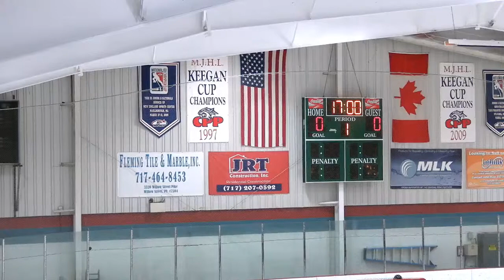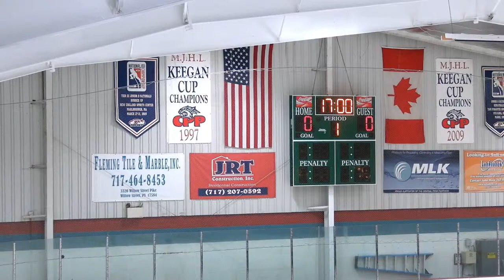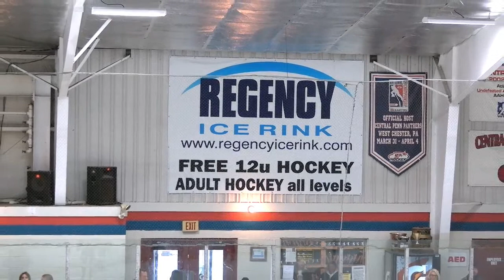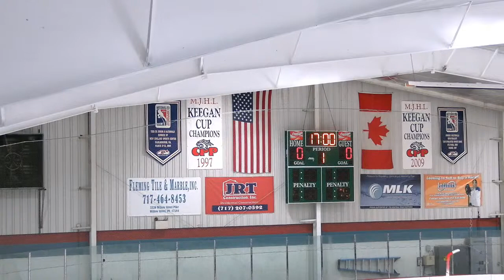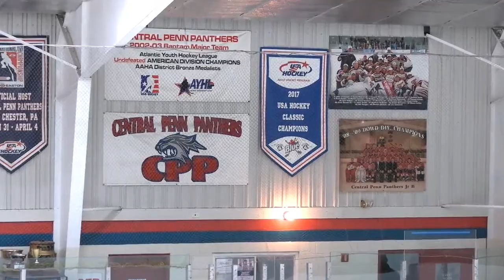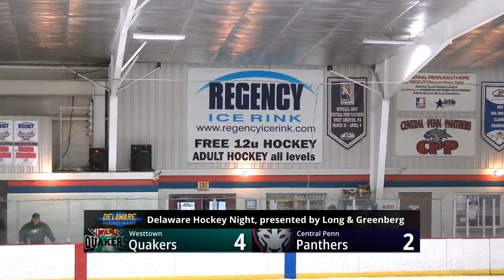Central Penn Panthers • 16A vs. Exton; 18AA vs. Quakers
Regency Ice Rink • Lancaster, Pa.